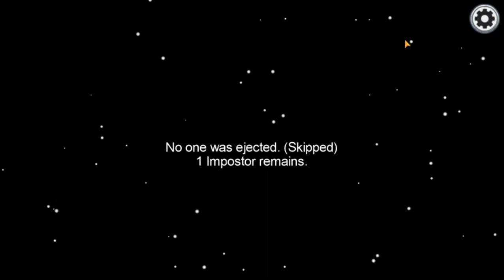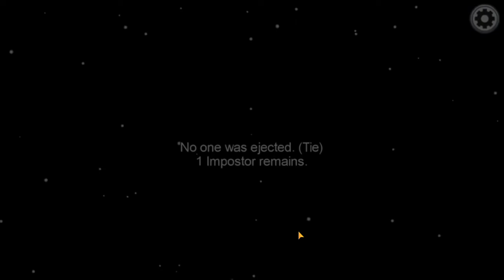I AM SO DUMB IN AMONG US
The best arsenal duos up there:)
Currently iopperro is not online but i will play some games with him normally at night. around every morning i will try my best to entertain you guys with the best arsenal or gun games content: